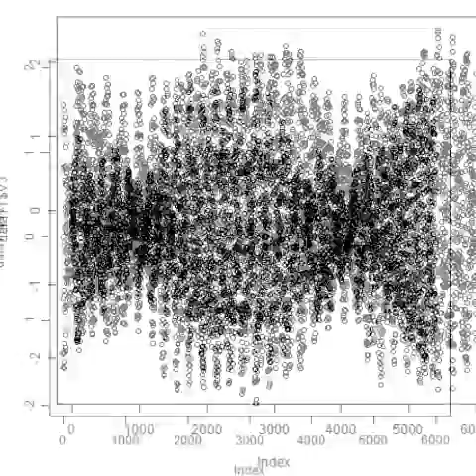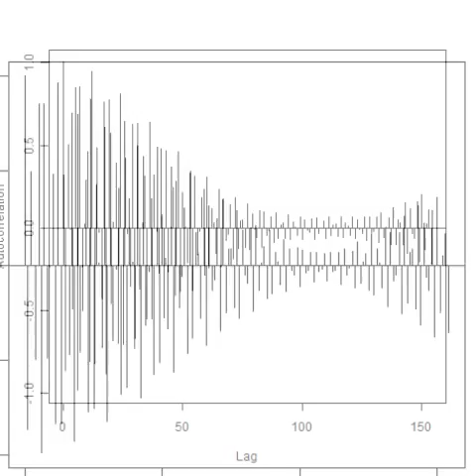スライドショー 超音波解析技術 Measurement and Analysis